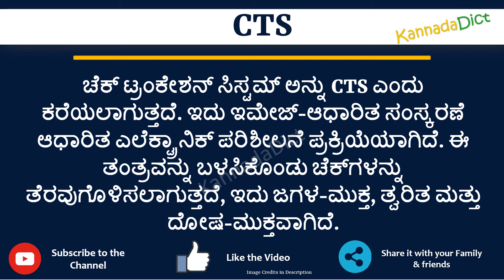CTS full form in Kannada | CTS ಪೂರ್ಣ ರೂಪ ಕನ್ನಡದಲ್ಲಿ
In this video you will learn the complete form of CTS in Kannada.
Learn the complete form of CTS in just one minute.